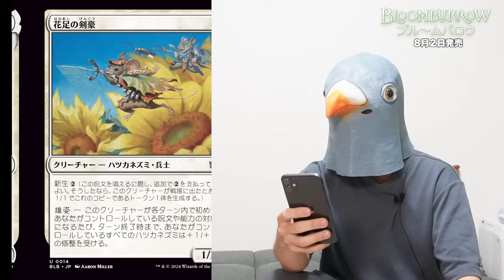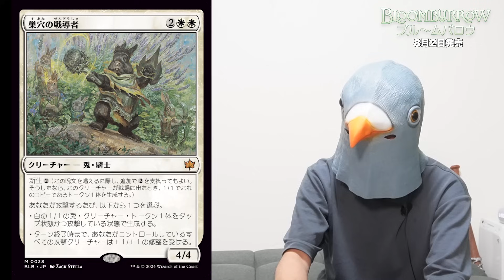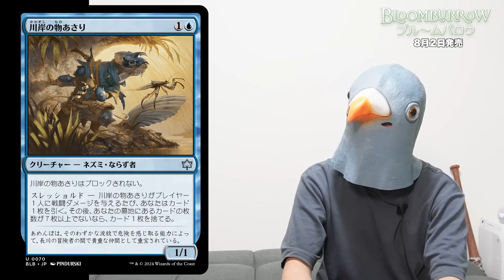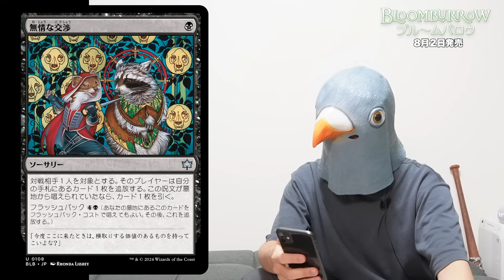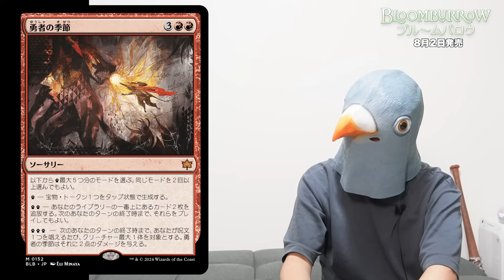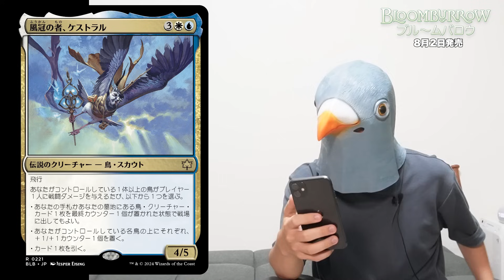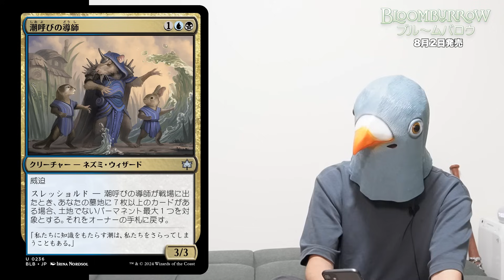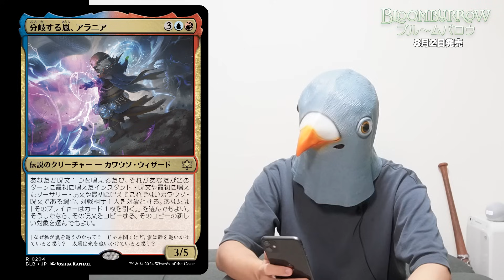可愛すぎる‼️MTG最新『ブルームバロウ』新カードを語る①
■活動スポンサー
アルティメットプライス株式会社
▼MTGでフリマならアルプラ！サービスページはこちら！▼

メンバーシップ開始！このチャンネルのメンバーになって特典にアクセスしてください

0:00 《有翼の叡智、ナドゥ》

●白●
2:02《跳び込め》
3:07《跳ねる春、ベーザ》
5:12《花足の剣豪》
┗新メカニズム:新生・雄姿
6:31《百舌部隊》
7:32《災厄の追い返し》
8:43《渓間の冒険呼び》
9:59《救済の白鳥》
11:47《巣穴の戦導者》
14:12《勇敢族の二人組》
15:07《人参ケーキ》
16:18《お別れの突風》
┗新メカニズム:贈呈

●青●
18:31《稲妻罠の教練者》
20:21《知識の真珠》
21:22《機織りの季節》
┗新メカニズム:獣痕シンボル
23:19《川岸の物あさり》
24:43《共に逃走》
25:52《仔狸寝入り》

●黒●
27:46《骨術師の達人》
┗新メカニズム:給餌
29:25《討伐》
30:47《羽の夜のマーハ》
32:14《無情な交渉》
33:36《渓間の腐敗呼び》
34:28《損失の季節》
35:32《初冬》

●赤●
36:27《美術家の才能》
37:45《弱者の力》
38:41《勇者の季節》

●緑●
40:42《蓄え放題》
41:19《茨越えの餌あさり》
42:14《耕作する高原導き》
42:59《狩人の才能》
43:46《森の轟き、ルムラ》
44:52《天気雨のドルイド》
45:37《削弱》

●多色●
47:04《轟く機知、ラル》
49:56《風冠の者、ケストラル》
51:24《豆殻刀の導師》
51:44《豆殻の従者》
52:10《蓮葉跳びの導師》
53:16《腕利きの射手、フィニアス》
54:14《羽信隊の導師》
55:16《精神堀りの通り魔》
56:12《種選奴、カメリア》
57:02《燻る殺し屋》
57:34《災厄の占い師、グラルブ》
59:16《火硝子の導師》
1:00:02《激浪のならず者、ブリア》
1:00:54《潮呼びの導師》
1:01:33《池の預言者》
1:02:22《月の出の僧侶》
1:02:41《星見の導師》
1:03:35《放浪語りの導師》
┗新メカニズム:積算
1:04:18《忌まわしい守護獣、ハグス》
1:05:43《嵐捕りの導師》
1:06:43《屑鉄刃の暴れ者》
1:07:24《屍苺の耕作者》
1:07:53《大嵐の釣り人》
1:08:04《司直の長耳、ビルケ》
1:09:05《古参の護衛鼠》
1:09:45《分岐する嵐、アラニア》
1:11:04《全てを喰らうもの、イグラ》
1:12:41《住居の長》
1:12:52《ゴミの策略家、ムエラ》

1:13:42 ナドゥを忘れるなよ！

MTG関連ロケ動画まとめ
サブチャンネル&SNS
Twitter『開封大好きよしひろ』